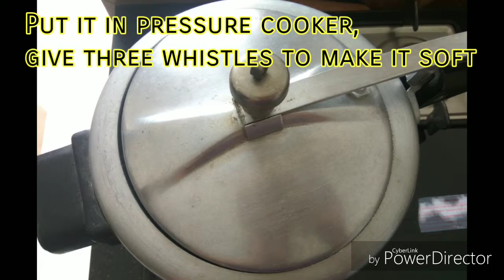How to make Pear puree | 6 Months plus Baby Food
How to make pear puree for 6 month baby